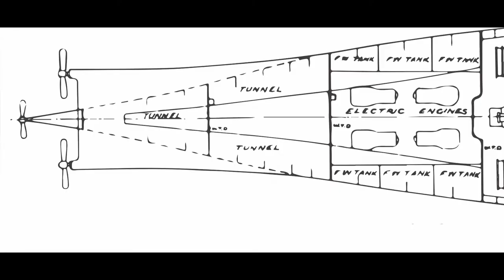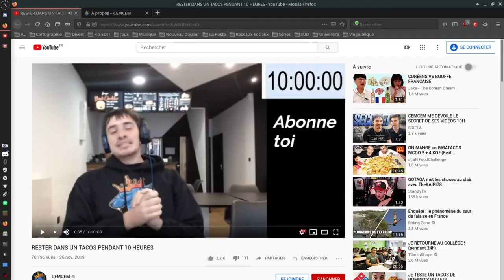CEM CEM SATURE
vous allez voir cette vidéo est marrante